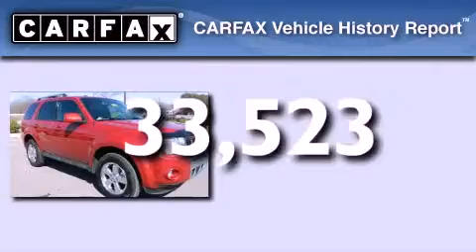2010 Ford Escape Mount Juliet TN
We've been honored to serve the Mount Juliet TN area , we promise that your experience at our dealership will exceed your expectations !

 Year : 2010
 Make : Ford
 Model : Escape
 Engine : 2.5L I4 16V MPFI DOHC
 Trans . : 6-Speed Automatic
 Exterior : Sangria Red Metallic
 Miles : 33,523
 Interior : Charcoal Black
 Stock : 20398-1